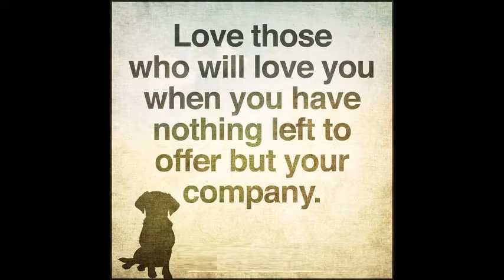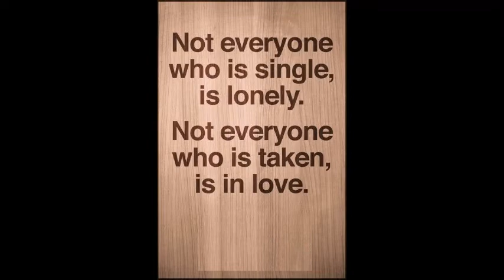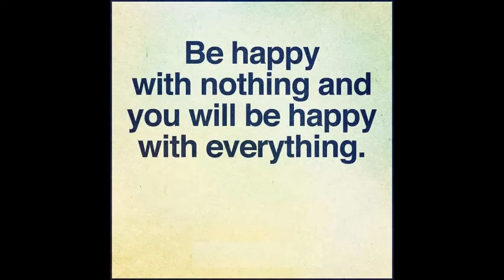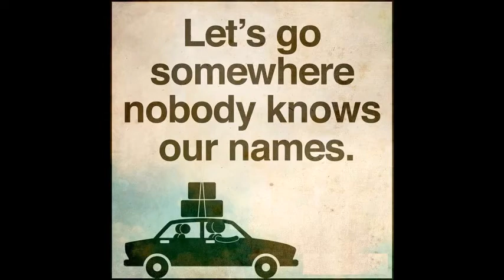Pani Illatha - Retro instrumental & Motivational Quotes